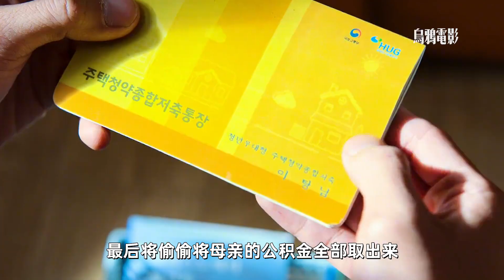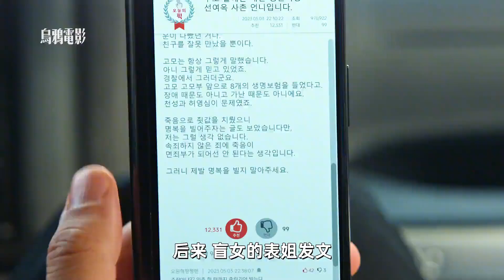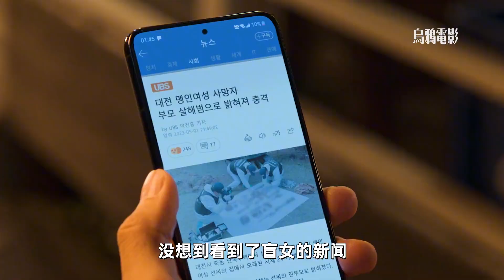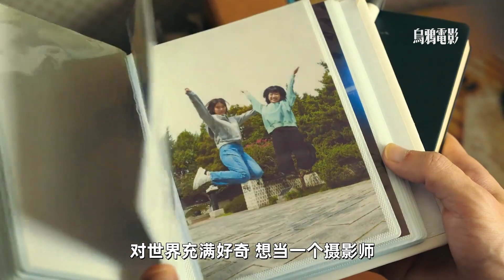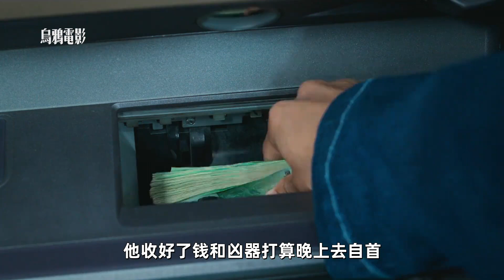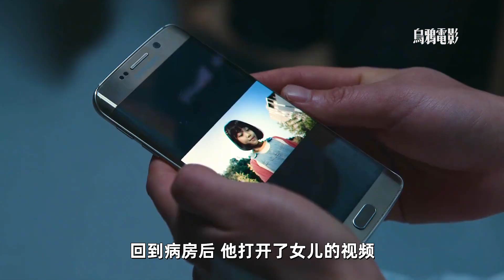廢材男大神明護體，成為天選殺人魔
廢材男大神明護體，成為天選殺人魔#電影解說